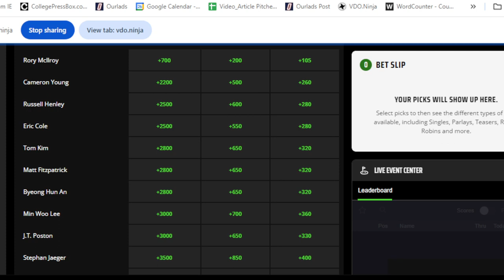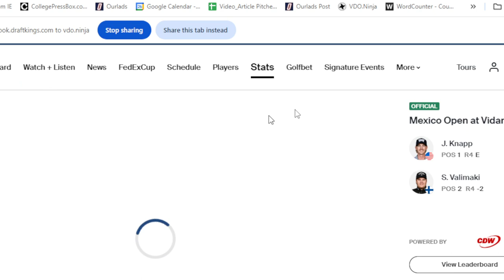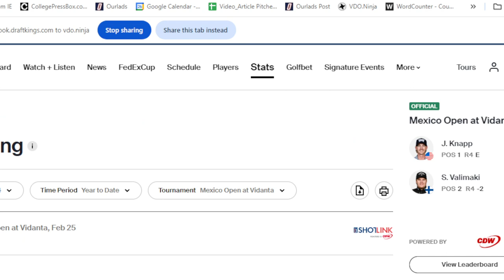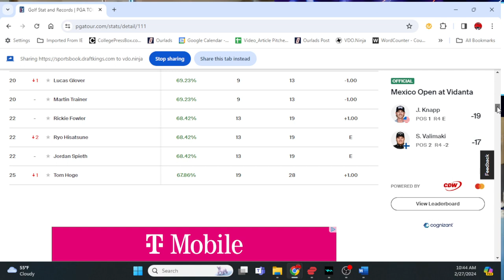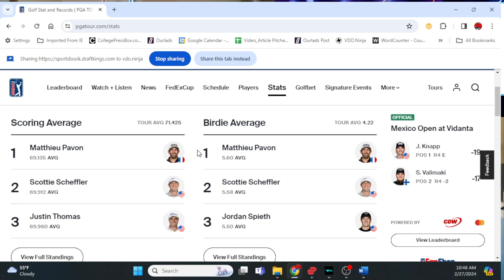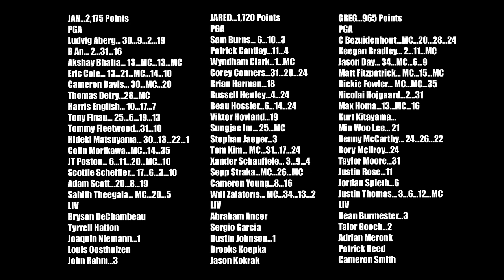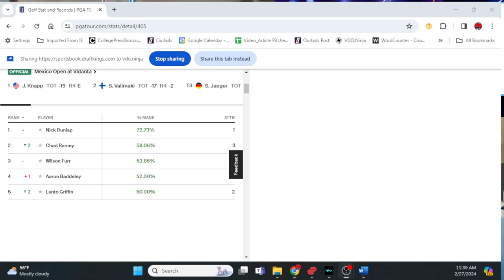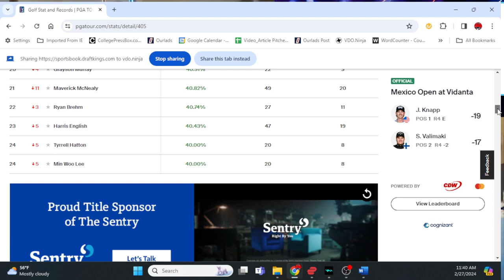PGA Tour Cognizant Classic Golf Picks: Top Picks, One-and-Done golf picks and more!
CognizantGolfPicks GolfOneandDone PGATour Check out our golf betting predictions on the Cognizant Classic from PGA National as we preview the field with key favorites, longshots and more including our top One-and-Done options.

You can also follow Jared on his personal Twitter account